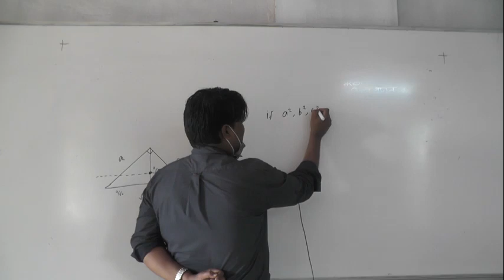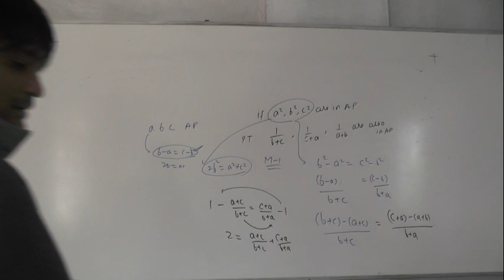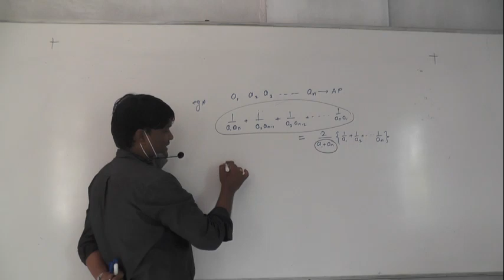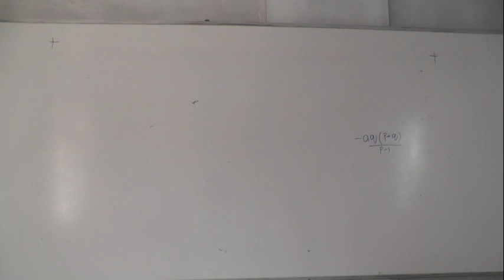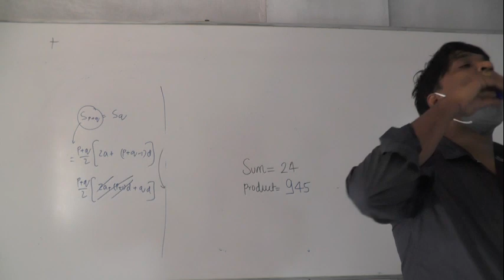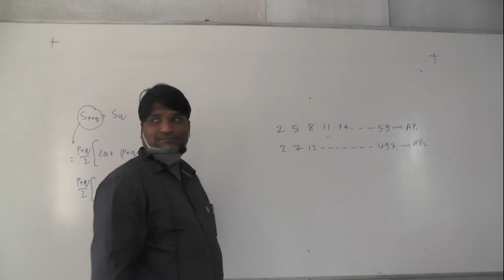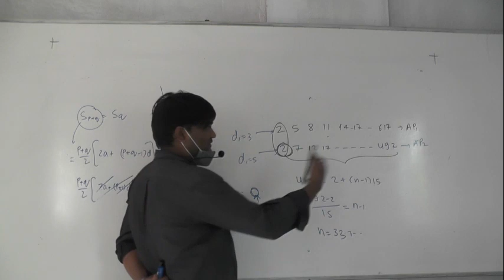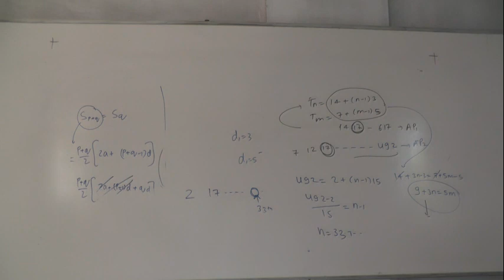11. 12 .20 Nitesh SIr